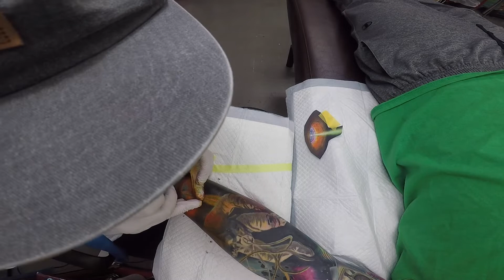Outer space full sleeve tattoo 宇宙フルスリーブ Tattoo artist Knuckle Okinawa JAPAN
タトゥースタジオシンクロニシティは沖縄県中部の北谷町にあるタトゥースタジオです。
Synchronicity is the tattoo studio in Chatan-cho, Okinawa JAPAN.

Tattoo studio Synchronicityはあなたの想像力を刺激し、そしてインスピレーションを与える場所です。
私たちは過去と未来、確立された伝統的なものと今を生きる我々による実験的なものの対話に注力しています。
私たちは、タトゥーを肌にアートを日常に取り込むことにより、より豊かで文化的な社会作りに貢献する事を目指しています。

Here at Synchronicity Tattoo Studio we strive to spark your imagination and help you brainstorm ideas.
I connect the past and future by combining established traditional and new experimental designs in my work.
Through the art of tattooing we aim to contribute to improve the daily lives of our clients and a culturally richer society overall.